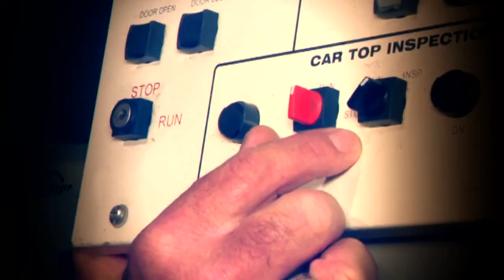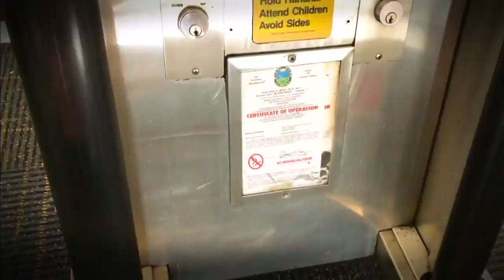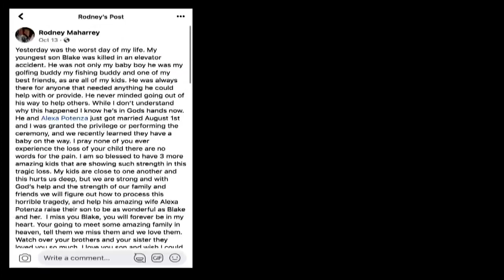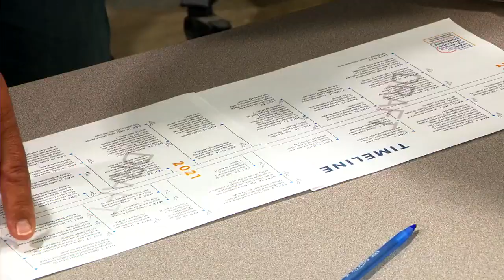Investigation ongoing after death of elevator technician in Aventura building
A 28-year-old elevator technician was killed while working inside the elevator shaft at the Harbor Towers condominium in Aventura on October 12th.